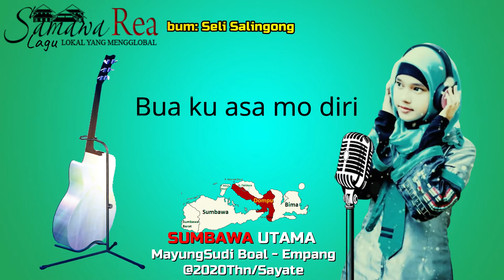Lagu Sumbawa Sayate Netti Leskayanti Official Lyric Video